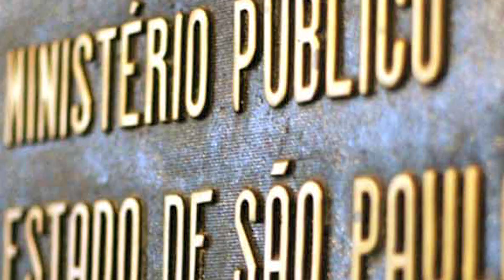ALPHA CHANNEL NEWS 14/05/2016 BLOCO 1